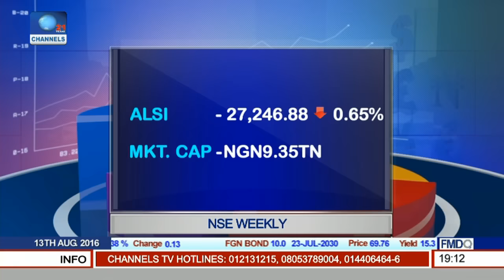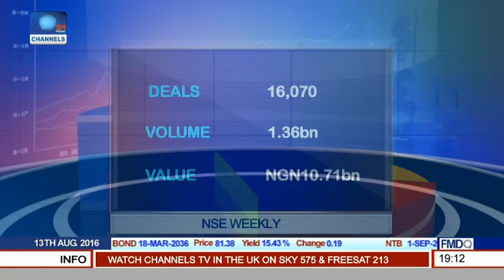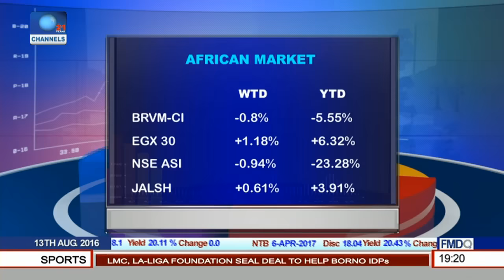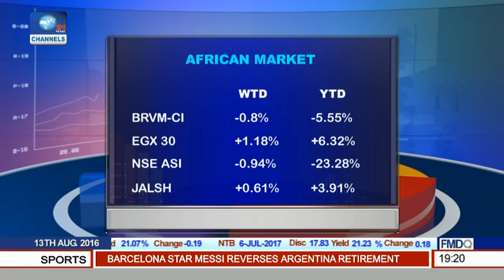Capital Marketing: Review On Bond Listing & Trading Pt 1